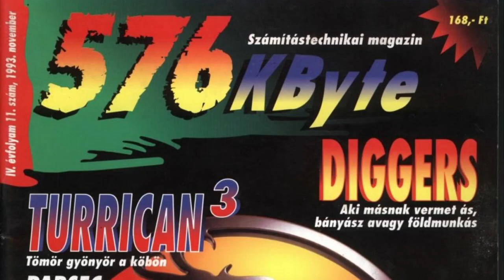30 éves a Mortal Kombat - Még mindig jó?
1992. október 8. Ekkor jelent meg a játéktermekben a Mortal első része. Itt az ideje megnézni, mai fejjel mennyire szórakoztató. Új rovat az Apa játszikon, mostantól kicsit visszanézünk a régebbi címekre is. Mert megérdemlik. Mert megérdemlik?